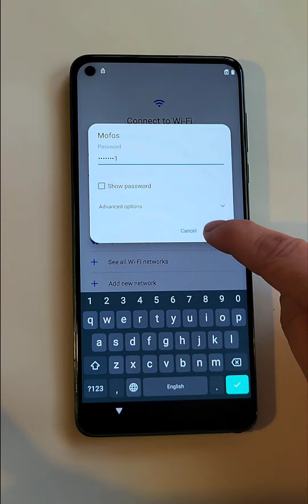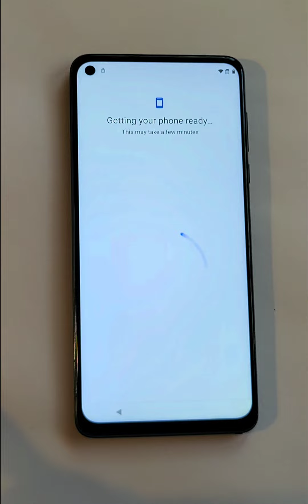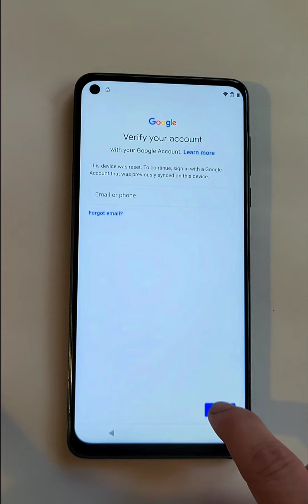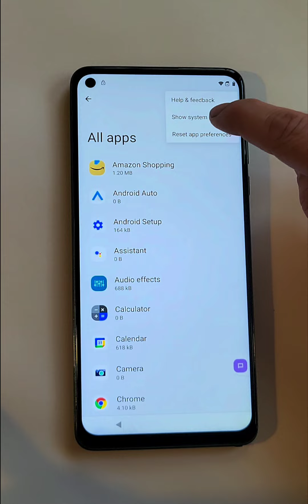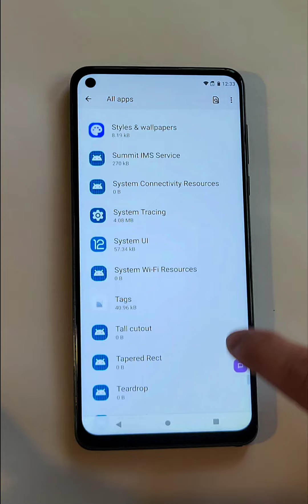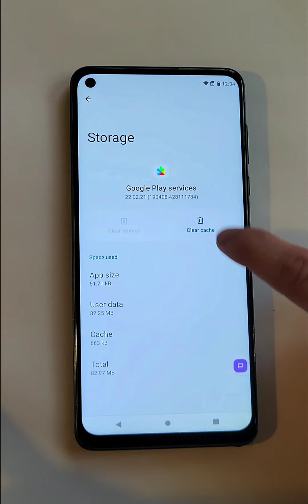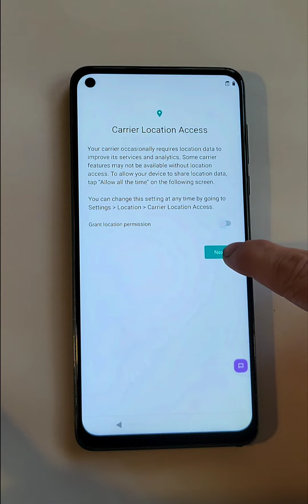MOTO G STYLUS 5G - Android Version 12 - FRP BYPASS - GOOGLE LOCK BYPASS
FRP BYPASS - GOOGLE LOCK BYPASS - NO PC - NO APK - NO DOWNLOADS of MOTO G STYLUS 5G